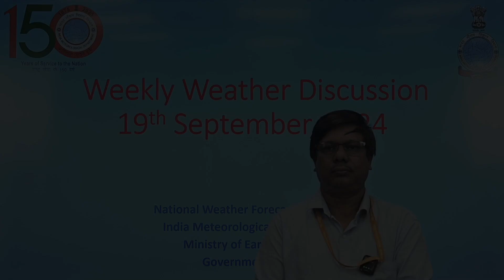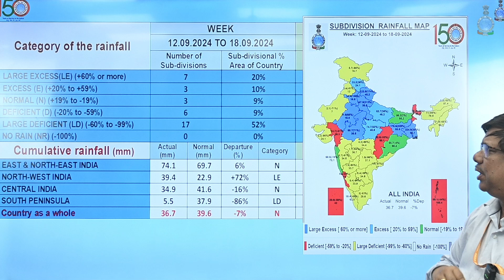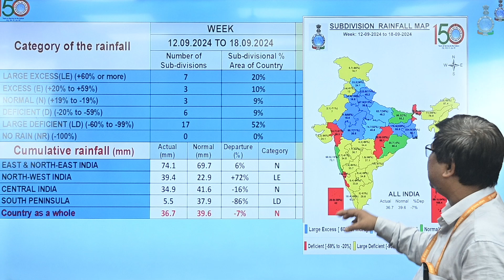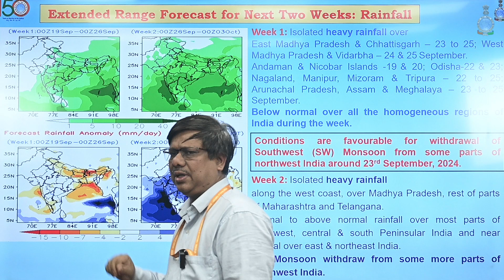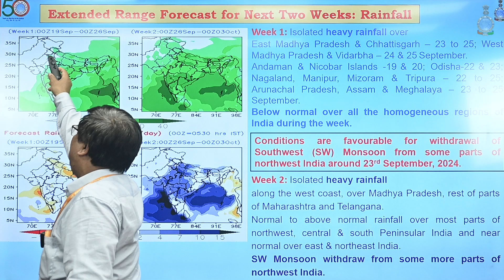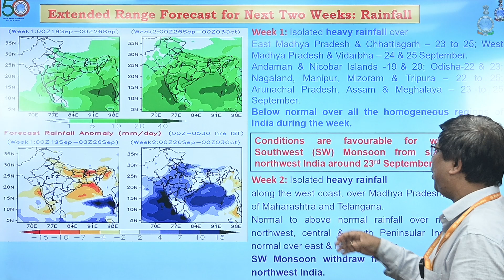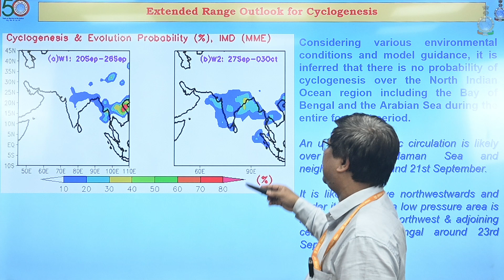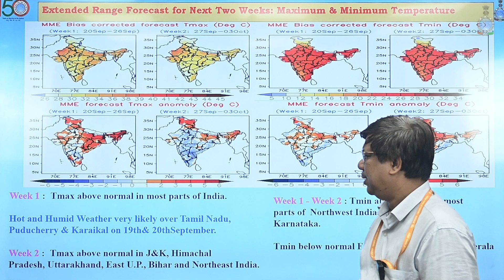Weekly Weather Briefing English (19.09.2024)